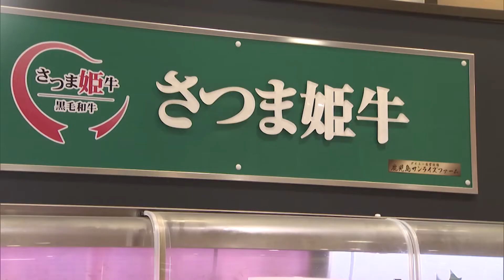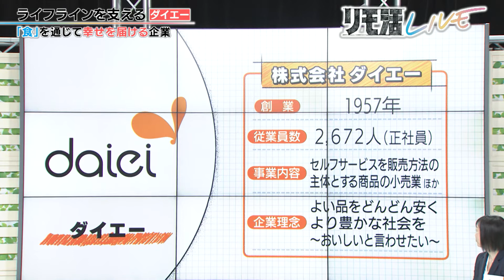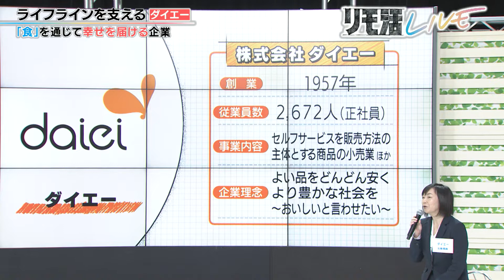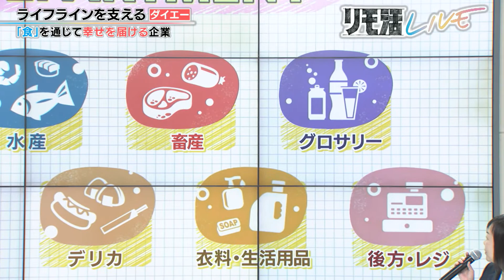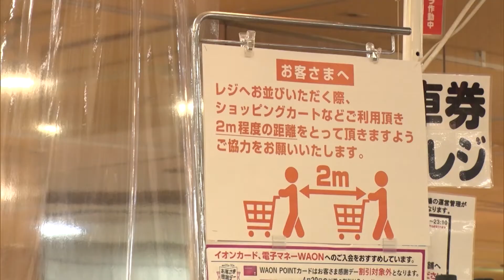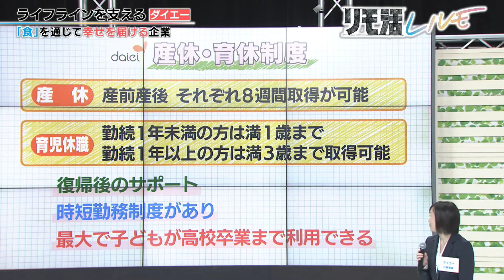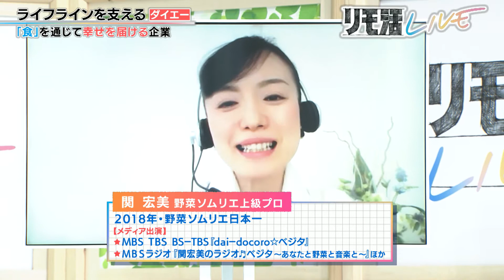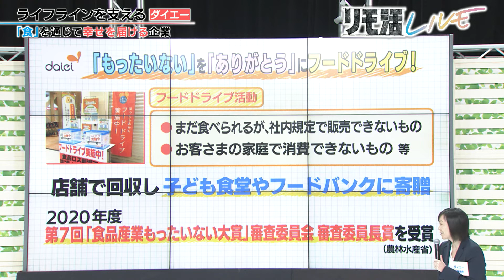リモ活 LIVE～就活解禁直前編～【企業ステージ 《ダイエー》】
2月26日に配信された『リモ活 LIVE～就活解禁直前編～』アーカイブ動画です。
特設サイトでは、16社の企業のオンラインブースを期間限定で公開中！

■特設サイトログイン方法
⇒LINE「リモ活LIVE」をお友達登録
⇒メッセージで届くエントリー画面よりアンケートに回答！

■出演
池上彰、山里亮太、エルト(YouTuber)、就活無双「けい」、MC：ネイビーズアフロ、玉巻映美（MBSアナウンサー）、野嶋紗己子（MBSアナウンサー）

■参加企業
株式会社i-plug、朝日電器株式会社、株式会社ADKホールディングス、大関化学工業株式会社、株式会社オフテクス、株式会社キリン堂、京阪ホールディングス株式会社、株式会社サイエンス、Sky株式会社、株式会社ダイエー、株式会社電通、株式会社日成アドバンス、株式会社博報堂・博報堂DYメディアパートナーズ、ピアス株式会社、ミズノ株式会社、三井住友信託銀行株式会社、YKK AP株式会社、株式会社ワコール、株式会社ビーウェル（運営協力）

■アーカイブ中の動画
・リモ活とは？（オープニング）
・企業ステージ　《サイエンス×三井住友信託銀行×電通》
・企業ステージ　《ダイエー》
・OfferBox
・企業ステージ　《日成アドバンス》
・就活無双''けい''が添削　目指せ最強のエントリーシート
・企業ステージ　《ADK×大関化学工業×オフテクス》
・ビーウェル
・就活解禁までに聞き倒せ　エルトに聞きたい生質問

【リモ活LIVEとは・・？】
テレビ局主催のエンタメ型リモート就活イベント。2021年3月に第1回、10月に第2回を開催。人気タレントや企業担当者が出演する、テレビ局監修の「働くことは楽しい！」を伝えるイベントです。